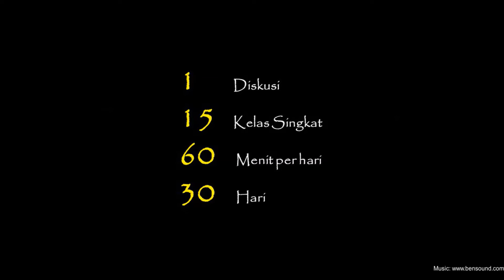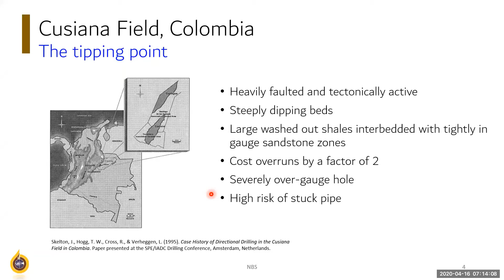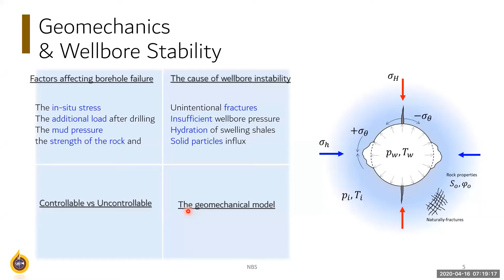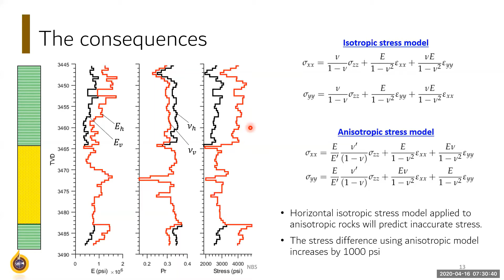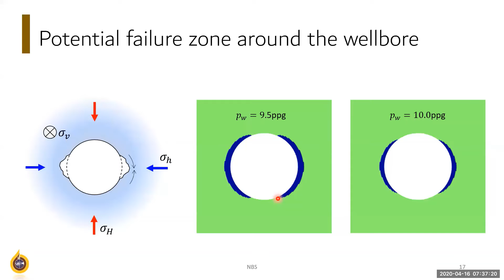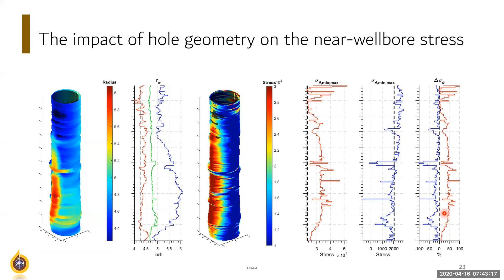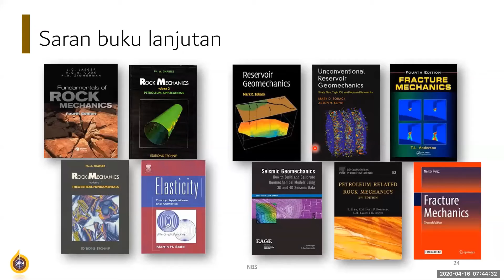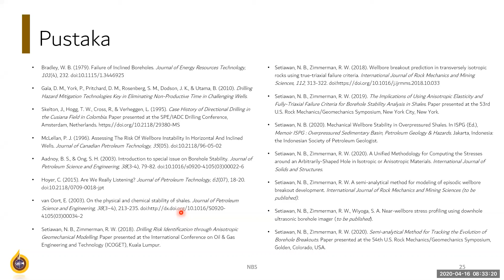Geomekanika untuk Pemboran Migas : Ngurah Beni Setiawan